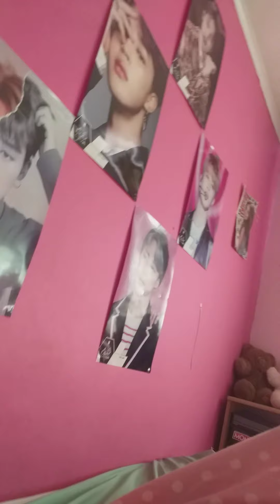My Dad's 50th Birthday Part 1